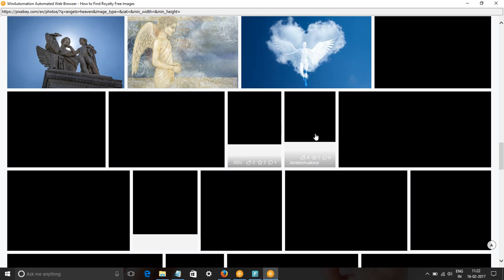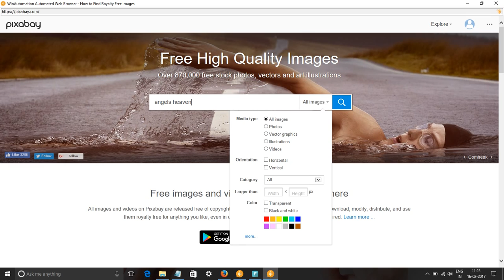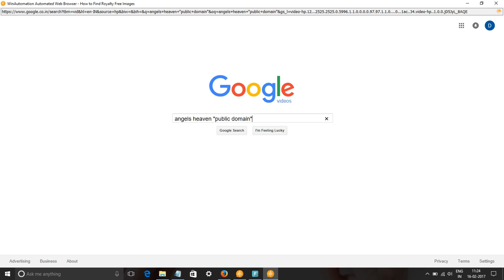Angels in Heaven Images & Stock Footage - Search angels in heaven Royalty Free Images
In this video, we show you how to find royalty free images or HD stock footage for angels heaven. We have used pixabay.com, pexels.com, google video and picture searches to find content for keyword angels heaven pictures, images & SVG Graphics.
All these images and videos are released free of copyrights under Creative Commons CC0. Images of angels heaven are free to download.